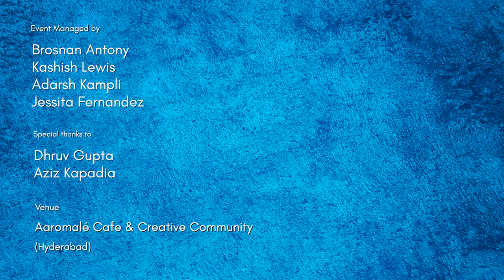What Seedlings Really Need by Apoorva Vishwanath | Spoken Word Poetry | Inkfeathers Stage Hyderabad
Apoorva, 12 years old, is one of the youngest attendees at the Inkfeathers Stage Hyderabad performs a poetry story with a moral that is important and crucial for all of us to acknowledge. Watch this little piece of poetry titled “What Seedlings really need” to know her message to the world and for the next generation.

Credits:
Written & Performed by: Apoorva Vishwanath